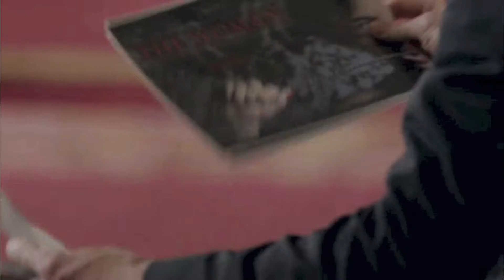Who is She? | Sherlock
The relationship between Sherlock Holmes and Irene Adler in 'A Scandal in Belgravia'.

"But you've acquired something that's more danger than protection. Do you know what it is?"
"Yes. But I don't understand it."

This edit has been under construction for about five months, but the inspiration for it appeared years ago. It was shortly after I began editing when I conceived of a video based around Irene Adler and, by extension, my favourite episode (then and now), 'A Scandal in Belgravia'. It was so special to me, and such a massive task to do justice to it, that I put it off in favour of other projects before I could focus on illustrating what I hoped was an okay portrayal of it.

In that time, my view of Sherlock and Ms Adler's relationship changed and developed. It was something so interesting to me that it was second only to the relationship of Sherlock and John. At the beginning of my appreciation of ASiB, I looked up to Ms Adler's character - I found her independence, intelligence and initiative to be of such a unique strain. But a greater influence that withheld strongly over time was forging connections with Sherlock's behaviour. His detachment and even disquiet around the notion of sexual relations was so utterly reflected in myself that there were times that I had to remind myself that we are not the same person in that area. Upon reflection, it is odd that my alarm over relationships was a significant cause for my care for Sherlock.
What resulted from this was not creating a video entirely oriented around Ms Adler, who was (and perhaps remains) one of my favourite characters when I conceived of it, but of Sherlock's relationship with her. My view of their relationship has also evolved to include John, who I now perceive had a part in it as well.

Anyway, moving on from anecdotes. The event that finally inspired me to create the edit was considering the heart/love metaphor between Sherlock and John, and deciding to apply it to Sherlock and Irene, particularly as phones are a running motif throughout ASiB. I arbitrarily stumbled upon perhaps an apt metaphor for my own view of Sherlock and Irene's entire relationship. Each word and action related to that phone is indeed a clue.